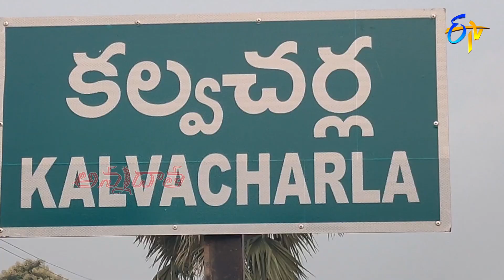Preservation of different Desi paddy varieties by Kaluvacharla farmer | ETV Telugu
దేశీ వరి విత్తనాల పరిరక్షణలో  పెద్దపల్లి జిల్లా  కల్వచర్ల వాసి